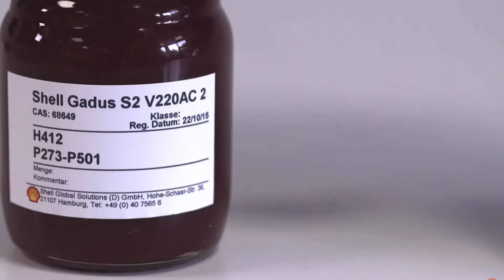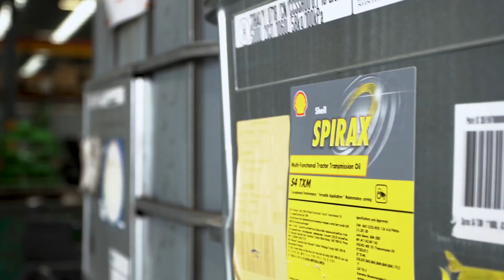Shell Agriculture Reseller Program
Over many years our Agriculture Reseller program has forged mutually rewarding relationships. We listen to the needs of our reseller partners and go the extra mile to deliver. Because when our partners succeed, so do we.  The Shell Agriculture Reseller program, delivered by Viva Energy, can help you reach your destination faster.